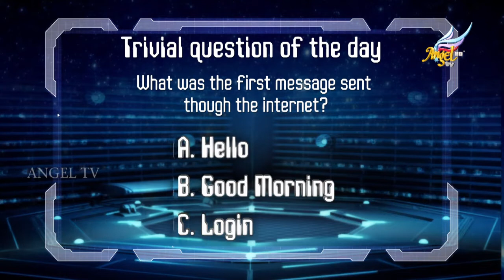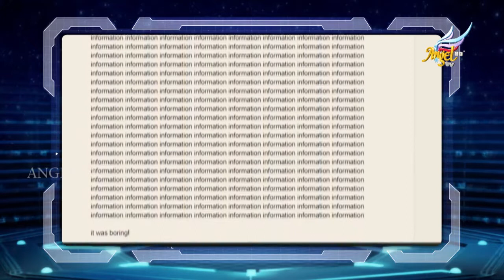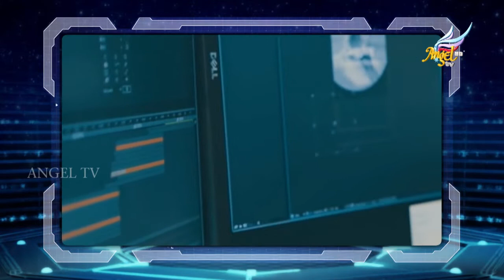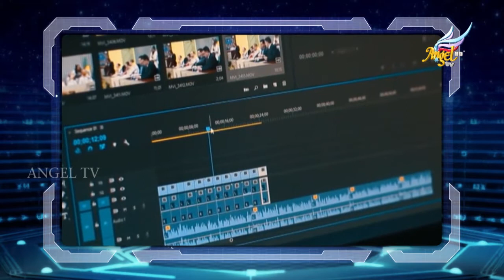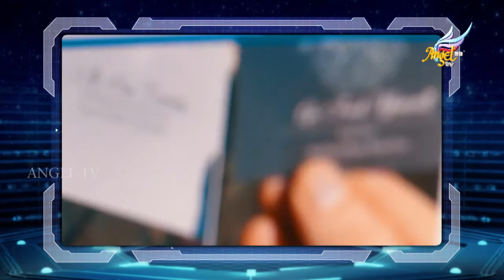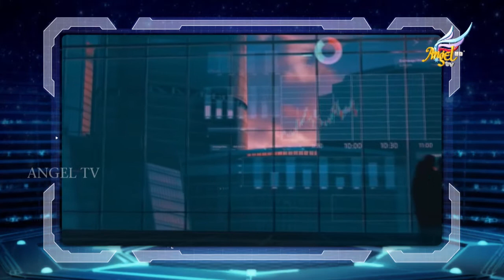Signs Lab | Technological Advancements | Ep 21